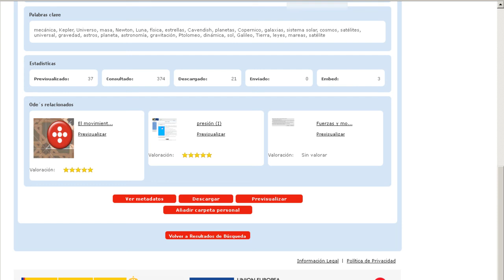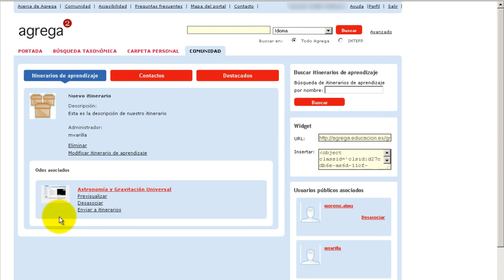Agrega. Añadir contenido a un itinerario de aprendizaje.